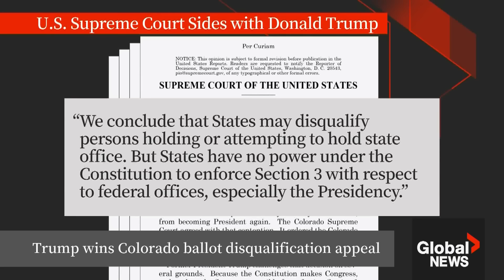US Supreme Court rules Trump can't be kicked off the ballot in Colorado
The U.S. Supreme Court has barred states from disqualifying candidates for federal office in a ruling handed down on Monday, overturning a decision by Colorado’s top court that would have excluded U.S. President Donald Trump from the ballot due to his actions leading up to the Jan. 6 riot at the U.S. Capitol building.

The justices handed Trump a major victory when they unanimously overturned the Dec. 19 decision to kick Trump off the state’s Republican primary ballot.

Trump applauded the ruling on Monday, saying “it will go along way toward bringing our country together” and suggested his political opponents had sought to remove him from the presidential race.

The Colorado court had said the U.S. Constitution’s 14th Amendment disqualified him from again holding public office.

The 14th Amendment bars any “officer of the United States” who took an Oath to support the Constitution of the United States” and then “engaged in insurrection or rebellion against the same, or given aid or comfort to the enemies thereof.”

The justices ruled that only Congress can enforce the constitutional provision.